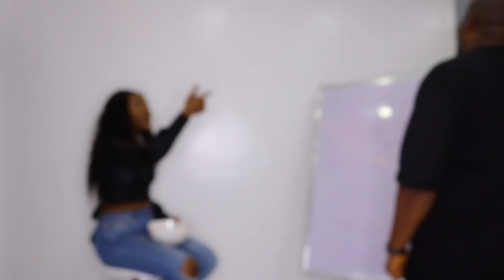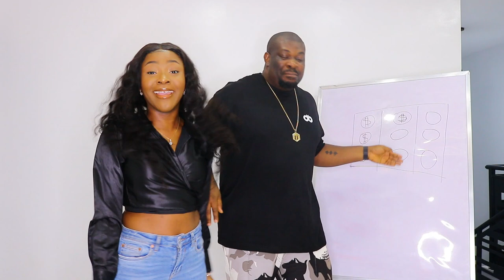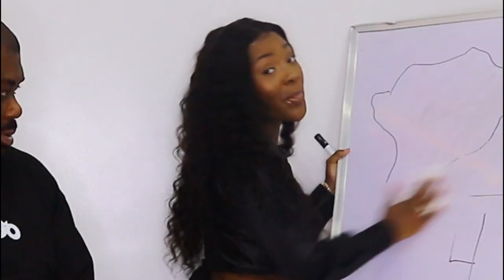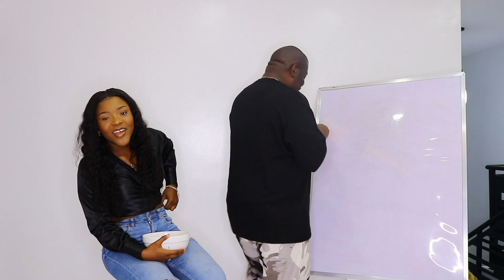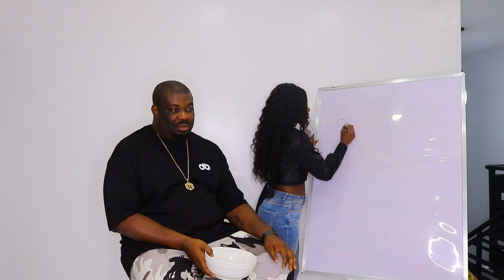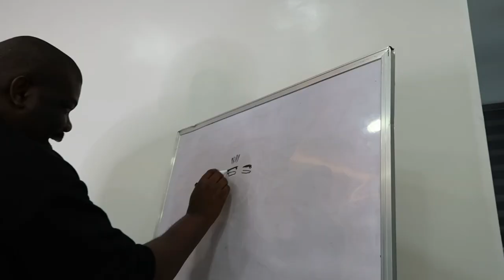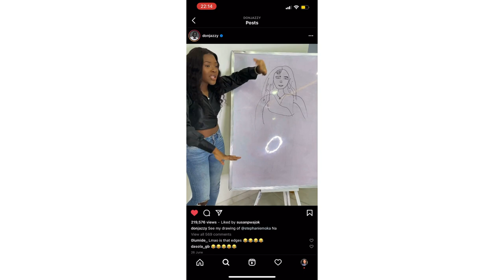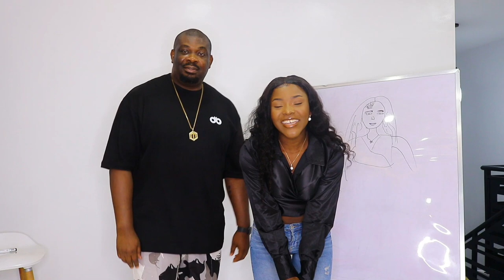MUSICAL PICTIONARY WITH DON JAZZY! *HILARIOUS* | Stephanie Moka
Hey Darlings! In today’s video I played a game of musical pictionary with the legend himself; Don Jazzy! We had so much fun and I hope you enjoyed it just as much as we did.

cx_stephh

Channel Banner By: @dvtworldwide

EDITING SOFTWARE

Filmora X